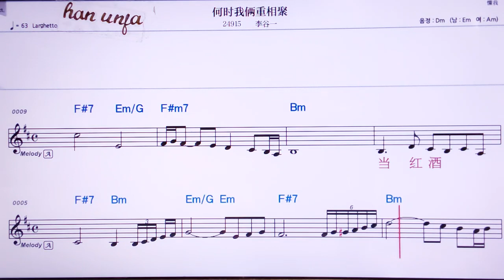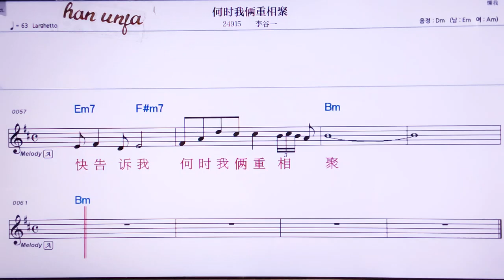💖허스워리야충씨앙쮜/리꾸이 👍MR,노래방, 가라오케, 악보, 코드, 가사 ,Karaoke,반주